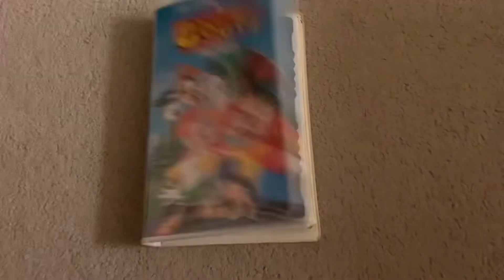A Goofy Movie 1995 VHS